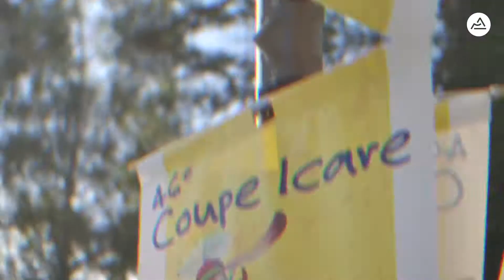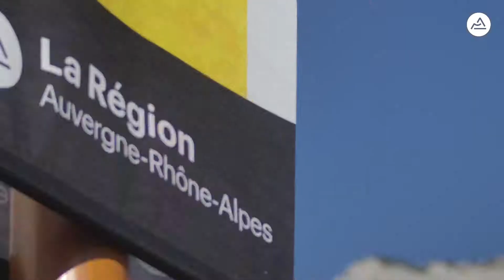Coupe Icare 2019 Официальный ролик 2